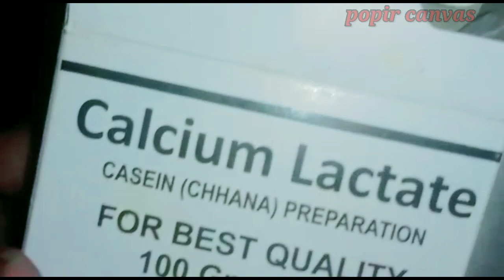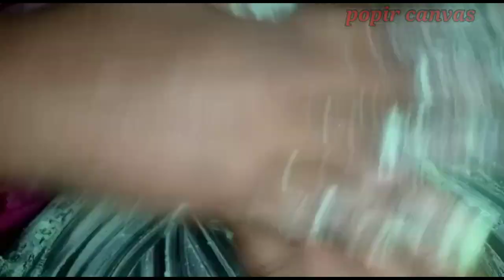কাঁচালঙ্কার রসোগোল্লা প্রথমবার পপির ক্যানভাসে একদম সহজ পদ্ধতিতে।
popir canvas
daily lifestyle and creativity

 kacha lonkar rosogolla

কাঁচা লঙ্কা রসগোল্লা